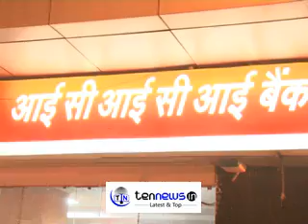LONG QUE AT ATMs IN NOIDA AFTER BAN OF RS 500 AND 1000 NOTES